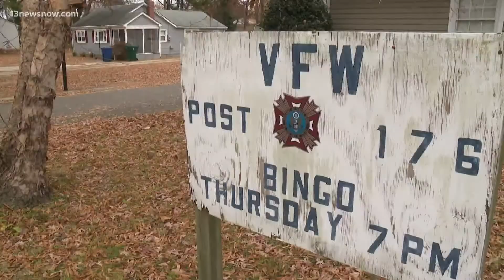Feeding military families for the holidays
More than 100 military families will have a full dinner table this holiday season thanks to donations from Operation Homefront.